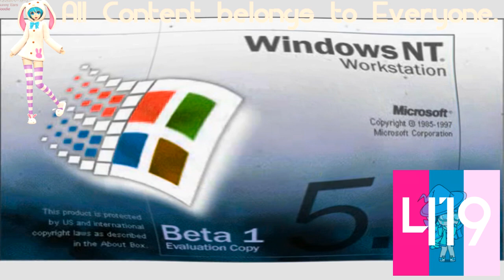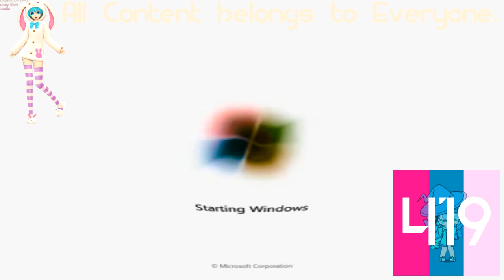(REQUESTED) Low Pitched Startup Sounds in G-Major 74